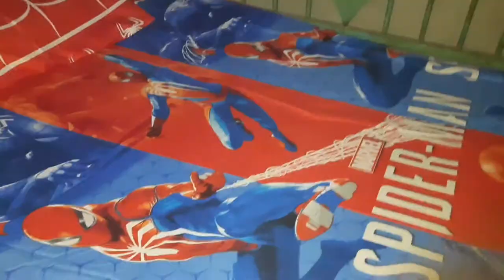Spider-man unboxing sprei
Enak sepreynya ini teman_teman

Bantu dukung channel ini tambah berkembang tah teman² 🙏